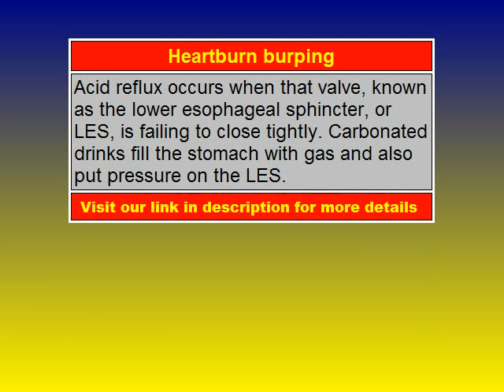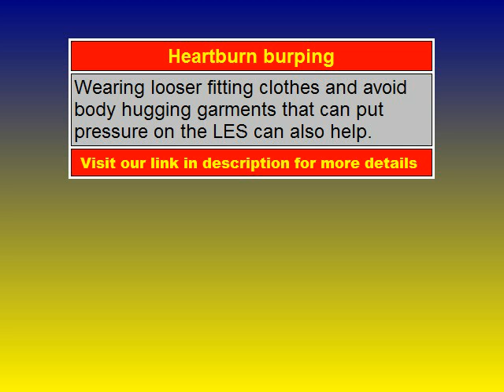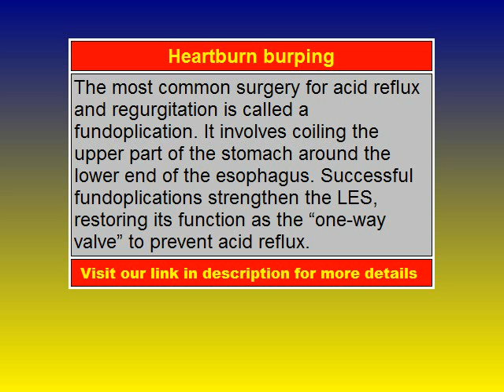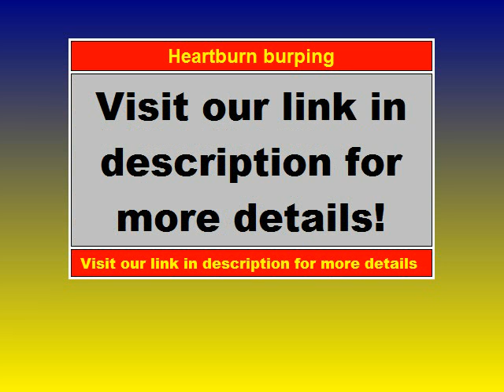Heartburn burping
heartburn and headache
heartburn and nausea heartburn all the time heartburn all day
heartburn after drinking heartburn after eating heartburn and burping a heartburn free diet a heartburn symptoms a heartburn remedy a heartburn definition Heartburn Burping Heartburn or pyrosis is a painful or burning sensation in the esophagus, just below the breastbone caused by regurgitation of gastric acid. The pain often rises in the chest and may radiate to the neck, throat, or angle of the jaw. Heartburn is also identified as one of the causes of asthma and chronic cough.

Physicians normally diagnose gastro esophageal reflux disease (GERD) based on symptoms alone. When the clinical presentation is uncertain, other tests can be performed to confirm the diagnosis or exclude other disorders. Confirmatory tests include:

Upper Gastrointestinal (GI) Series: A series of x-rays of the upper digestive system are taken after drinking a barium solution. These can demonstrate reflux of barium into the esophagus, which suggests the possibility of gastro esophageal reflux disease. More accurately, fluoroscopy can be used to document reflux in real-time.

Ambulatory pH Monitoring: A probe can be placed via the nose into the esophagus to record the level of acidity in the lower esophagus. Because some degree of variation in acidity is normal, and small reflux events are relatively common, such monitors must be left in place for at least a 24-hour period to confirm the diagnosis of GERD. The test is particularly useful when the patient’s symptoms can be correlated to episodes of increased esophageal acidity.

Endoscope test: The esophageal mucosa can be visualized directly by passing a thin, lighted tube with a tiny camera attached (an endoscope) through the mouth to examine the esophagus and stomach. In this way, evidence of esophageal inflammation can be detected, and biopsies taken if necessary.

Manometer test: In this test, a pressure sensor (manometer) is passed through the mouth into the esophagus and measures the pressure of the lower esophageal sphincter directly.

Biopsy test: A small sample of tissue from the esophagus is removed. It is then studied to check for inflammation, cancer, or other problems.

Prevention: If heartburn occurs when lying down, raising the head with pillows or sitting up frequently provides relief – although care must be taken to avoid placing continuous strain on the neck. Avoidance of certain foods shortly before bedtime is frequently advised to avoid future attacks.

Medications: Antacids, H2-receptor antagonists and proton pump inhibitors are used – in that order – to treat heartburn.

Antacids: Daily treatment with Antacids is effective for 25-30% of people with GERD. Acid-blocking medications are the most effective for mild forms of the condition.

H2-receptor antagonists: With the advent of proton-pump inhibitors, H2-receptor antagonists are not widely used.

Proton-pump Inhibitors: Proton pump inhibitors are a class of medications which can be effective for people who do not respond to antacid or acid blockers. Proton-pump inhibitors directly block acid production in the stomach cells and provide more effective relief than less powerful medications. In order to prevent heartburn the medication disfigures and disables the proteins (proton pumps) that control the pH of the stomach, allowing the body to digest them.

Restricting Diet: Restricting diet is very important, since 90-95% of sufferers of heartburn or esophageal disorder can link their symptoms to specific foods. Therefore, it is important that heartburn sufferers manage their diets as a way to treat their heartburn. Sufferers should choose the kinds of foods and drinks which have little risk of causing acid reflux, while some kinds of foods or drinks should be avoided as they are major heartburn triggers.